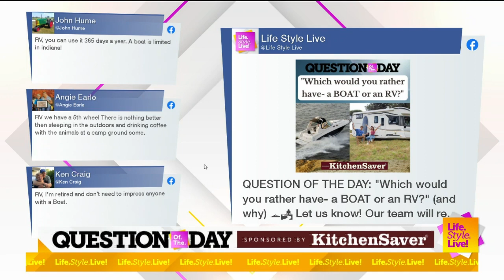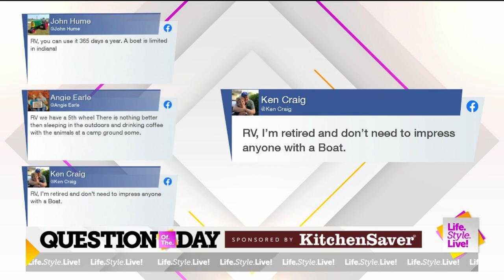Indianapolis Fall Boat and RV Show